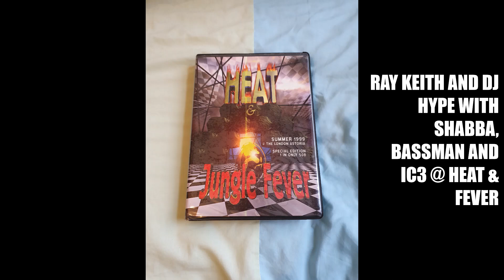Ray Keith and Hype with Shabba, Bassman and IC3 @ Heat & Fever